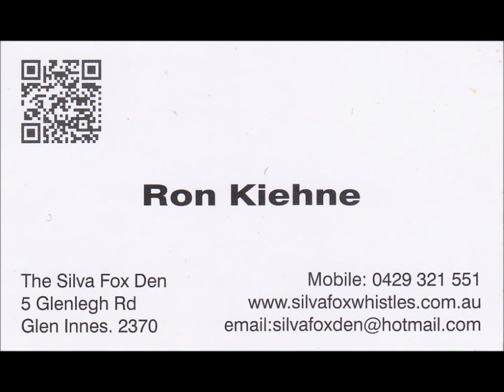Silva Fox Whistles - PR Photography